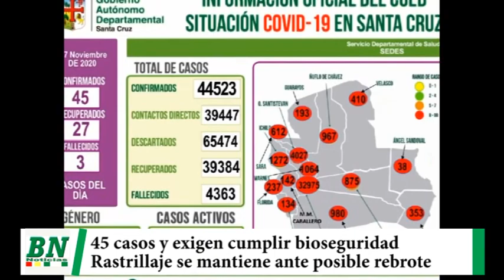Confirman 45 casos de covid 19 y exigen cumplir bioseguridad mientras alcaldía mantiene rastrillaje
Confirman 45 casos de covid-19 y exigen cumplir bioseguridad mientras alcaldía mantiene rastrillaje para evitar rebrote